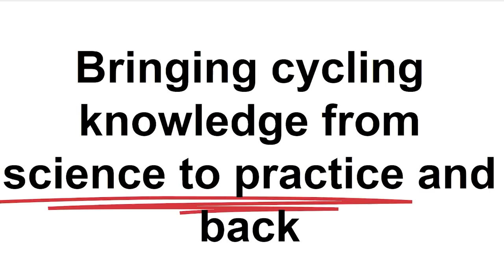Spokes! Ridecast with Jason Slaughter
Let's take a ride through Amsterdam Zuid as Jason from the channel "Not Just Bikes" talks about his experience cycling in different cities around the world and why he settled in Amsterdam. We take you through some amazing bicycle infrastructure and talk about how cycling fits in with Amsterdam's Plusnet traffic circulation plan.